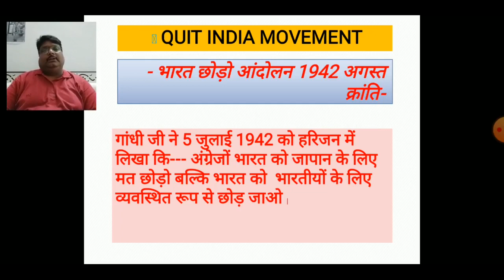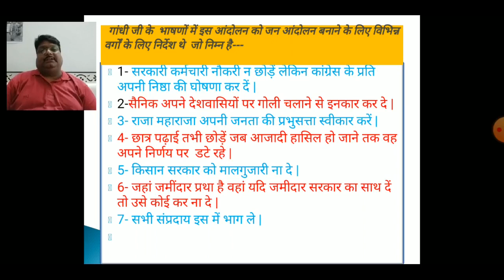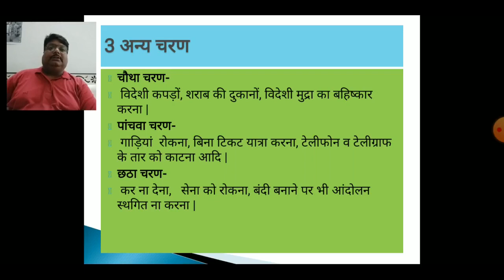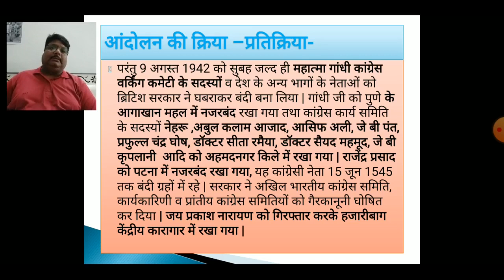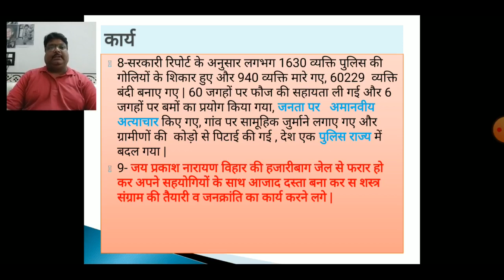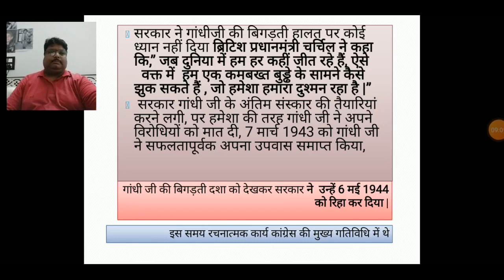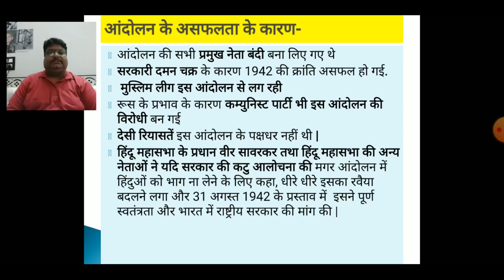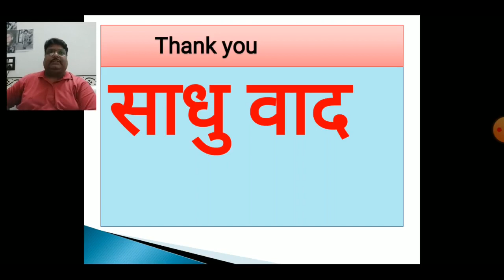भारत छोड़ो आंदोलन के परिणाम - Paritosh kadela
BA part 3, History 1